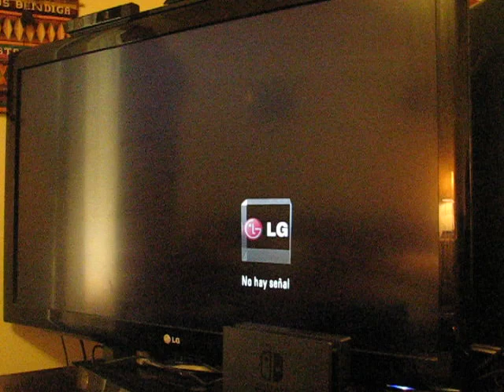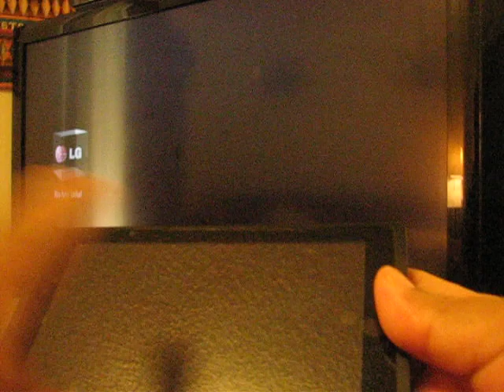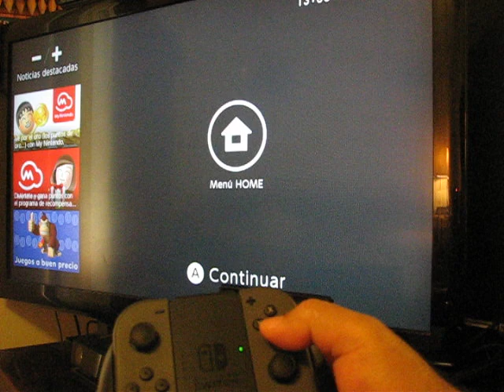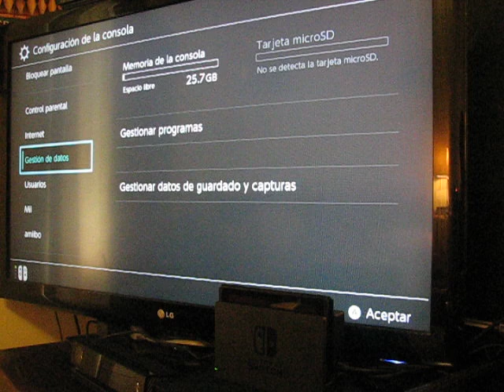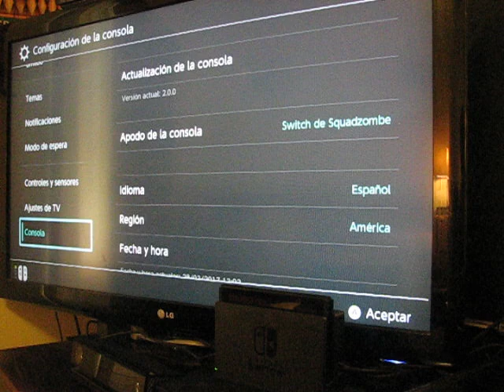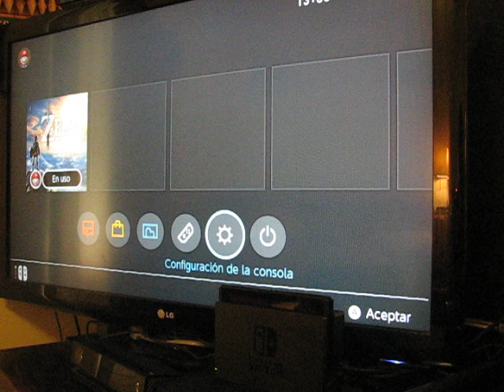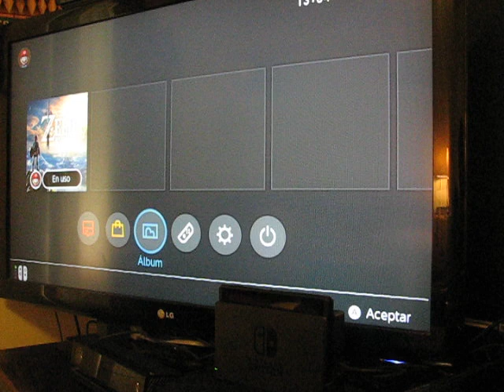Muestra de funcionamiento;Nintendo Switch parte 2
Esta es la muestra como se conecta es